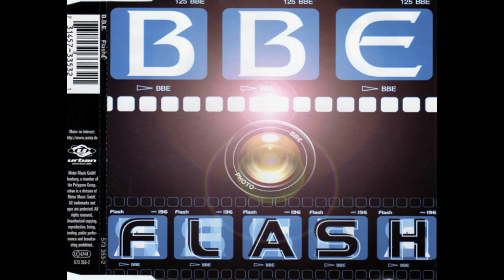B.B.E - Flash (Original Club Mix)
[1996]